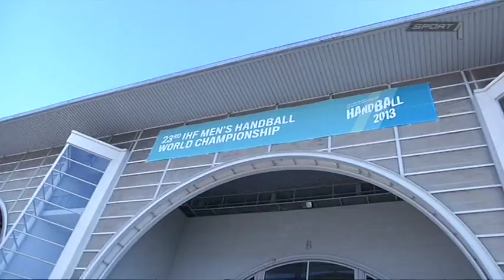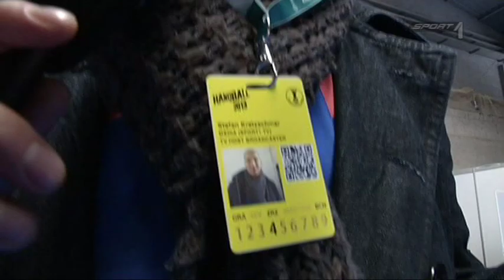"Kretzsches" WM-Tagebuch - Handball WM 2013 - Teil 2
Ab sofort hält "Kretzsche" die Eindrücke der Handball WM in Spanien in seinem mehrteiligen Video-Tagebuch fest. Regelmäßig gibt´s hier einen neuen Teil voll mit Hintergrundstories, Anekdoten und natürlich "Kretzsches" Kommentaren zu den Geschehnissen der Handball WM in Spanien. Das dürft ihr nicht verpassen!

In Teil 2 stellt SPORT1 Experte Stefan Kretzschmar das Quartier der deutschen Nationalmannschaft vor. Dabei trifft er den Trainer der deutschen Mannschaft Martin Heuberger, wirft einen Blick in die Halle, in der die Deutschen ihre Vorrundenspiele austragen werden und erfährt, dass Martin eigentlich Lutz heißt. Das und noch mehr in Teil 2!

Die Handball WM live auf SPORT1.de! Bis zu 30 Spiele (ohne deutsche Beteiligung), sowie ausführliche Highlights der Spiele des DHB-Teams im Handball WM 2013 Paket